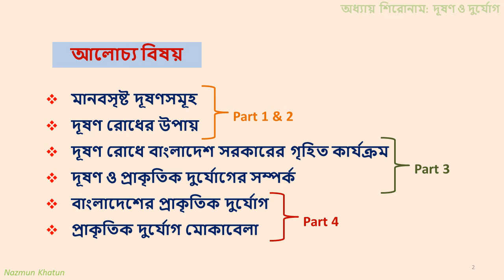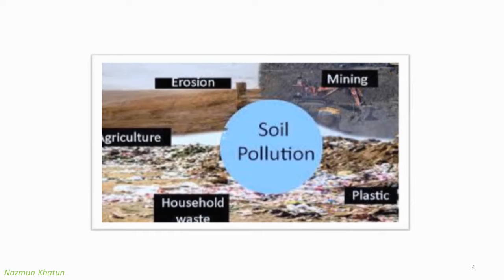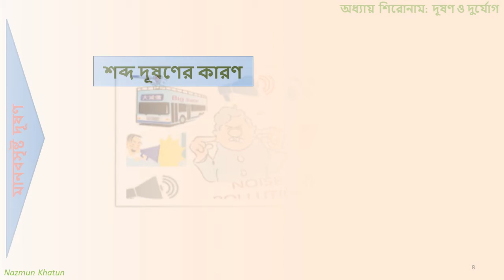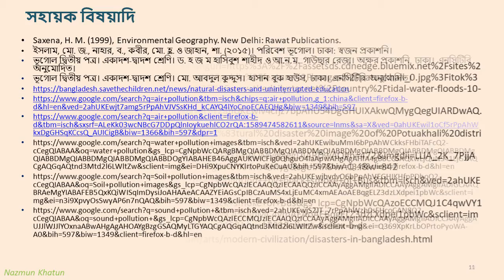Pollution and Disaster Part 2